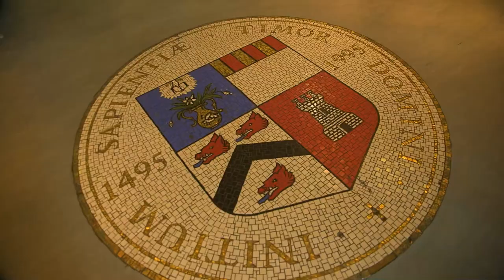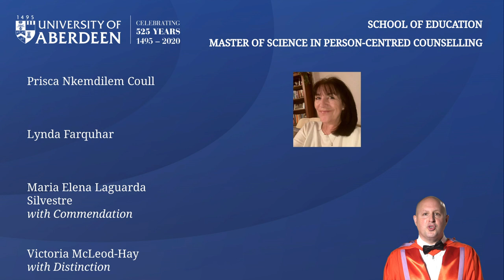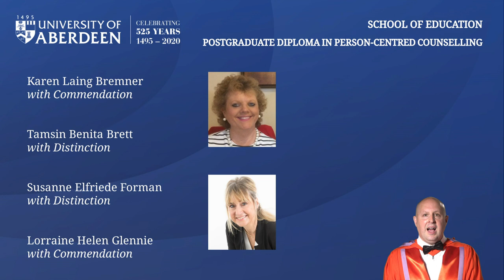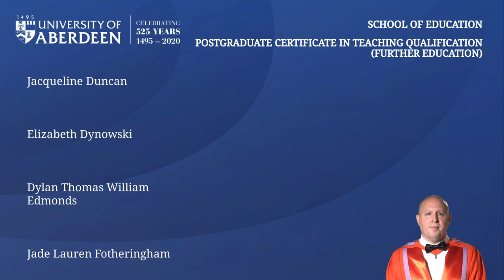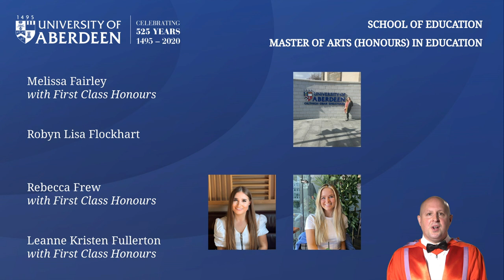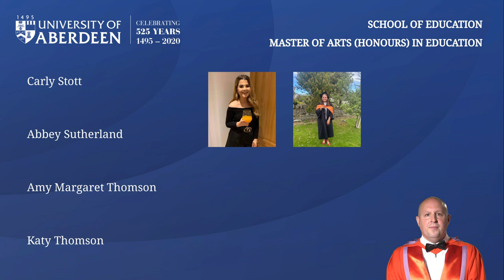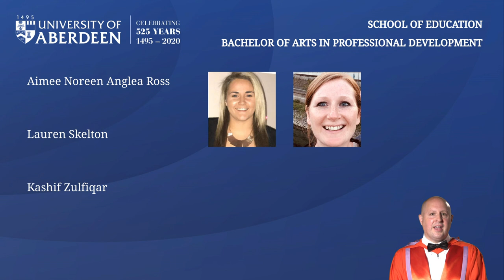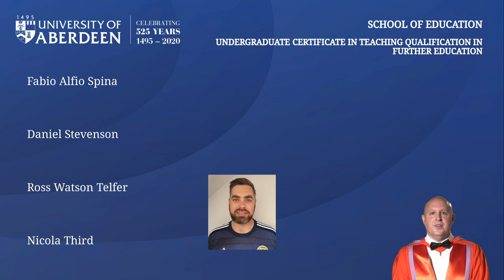University of Aberdeen Summer Graduations 2021 - School of Education - Non-PGDE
Summer Graduations 2021 at the University of Aberdeen, video celebration for the Graduands of the School of Education - non-Diploma in Education courses - on Wednesday 21st of July.